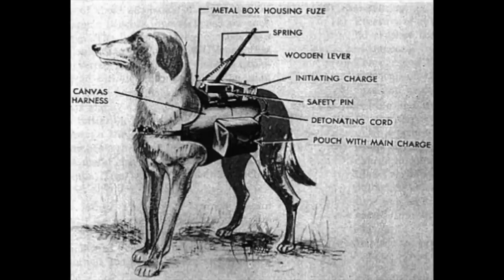Para Puppies - America's WW2 Parachuting Mascots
Animal mascots are an important part of military history. This is the quirky story of the parachuting puppies, part of the US Airborne Forces during WWII. Enjoy!

Credits: US National Archives; Maksim
Thumbnail colorised by Za Rodinu